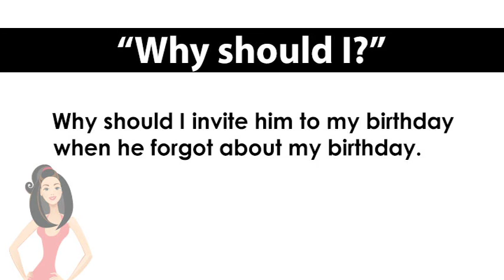ep. 1050 英会話 「Why should I?」感情面での位置づけは？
LINE で受信